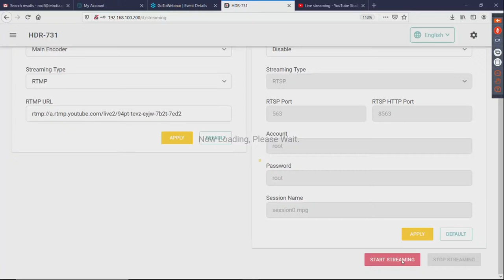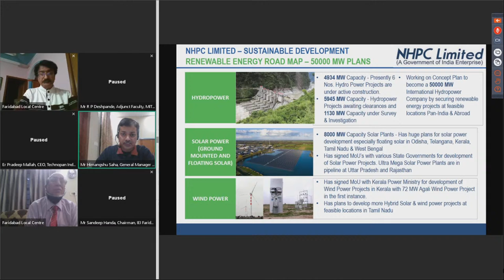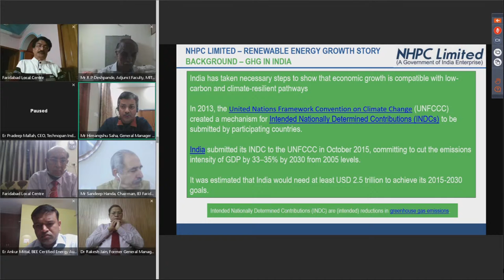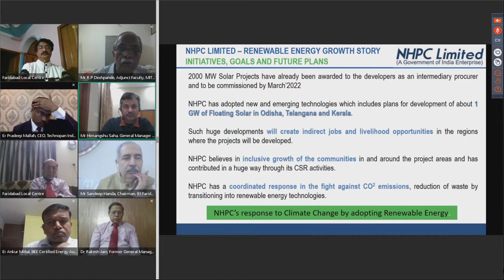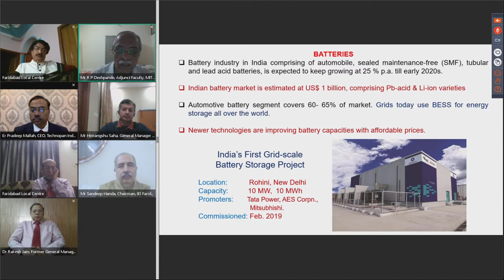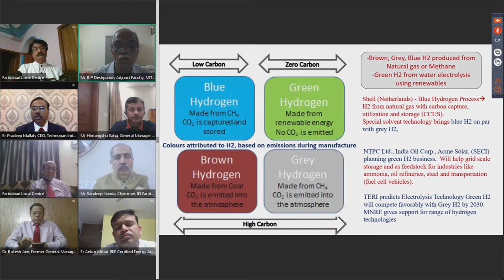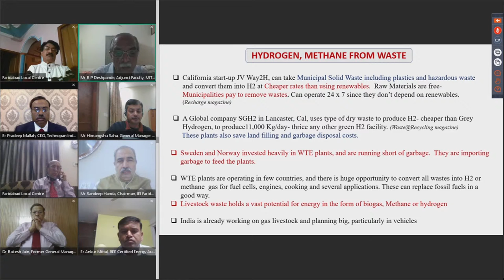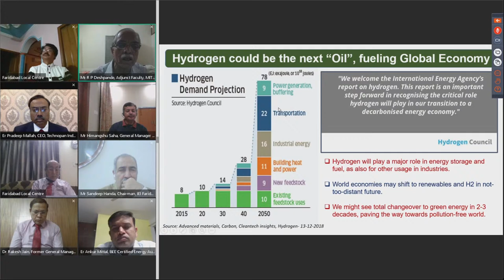Live : ":Role of Renewable Energy for Reducing Greenhouse Gas Emissions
The Institution of Engineers India.